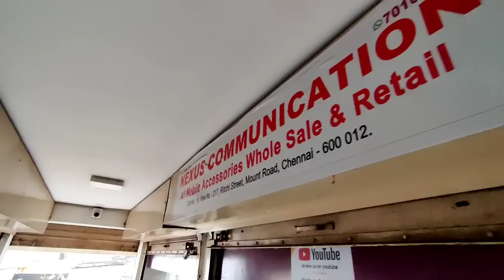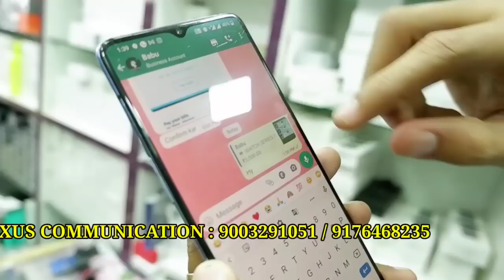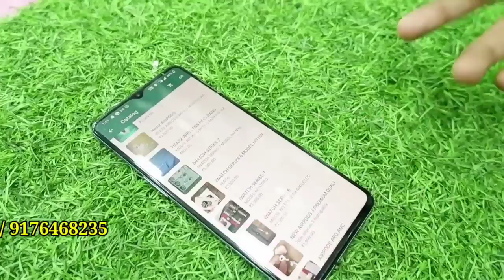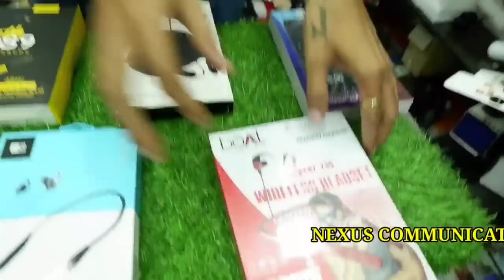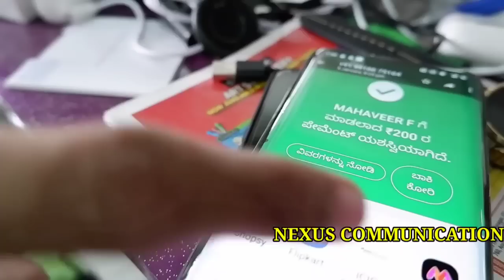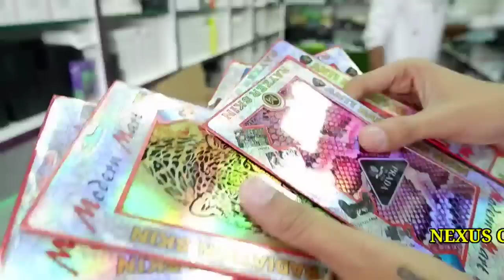Smart watches - Apple airpods - Bluetooth Neckbands at cheap price - Kannada kuvara.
NEXUS COMMUNICATION
NO. 16 MOHAMMAD HUSSAIN STREET
NEW JAI COMPLEX THIRD FLOOR MOUNTROAD RITCHIE STREET
CHENNAI 600002

location 👇
NEXUS COMMUNICATION